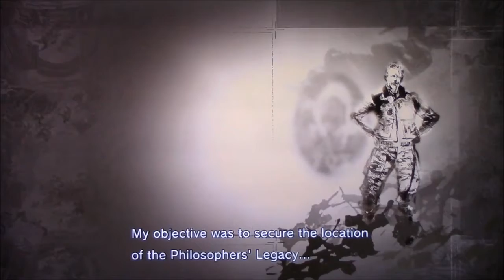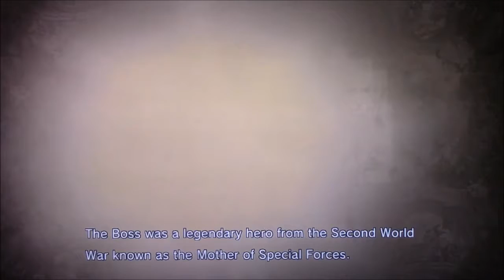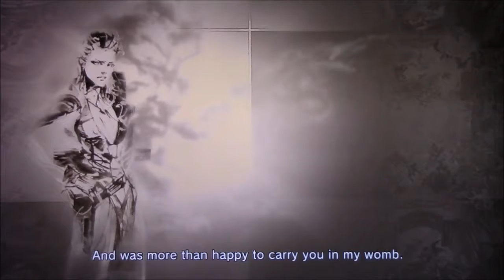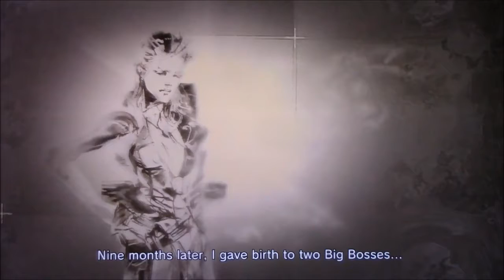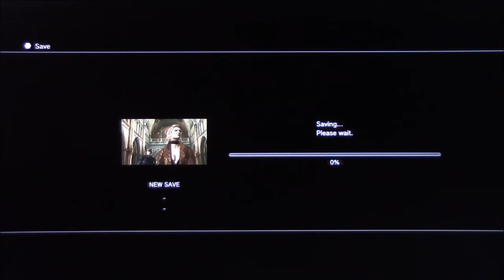Metal Gear Solid 4 blind playthrough part 40: Exposition Chapel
Ten minutes of solid exposition, most of which I already knew...eh, it's not that bad, I got to make a few bad jokes along the way.